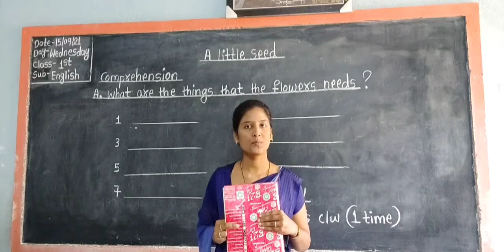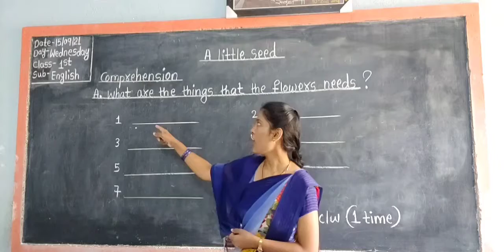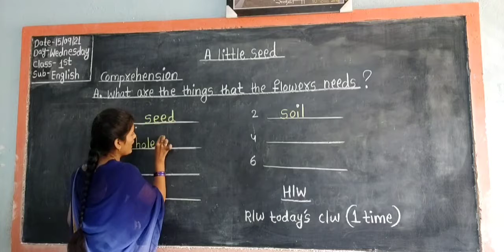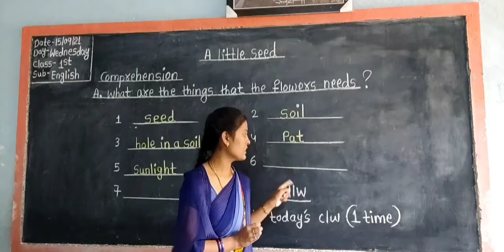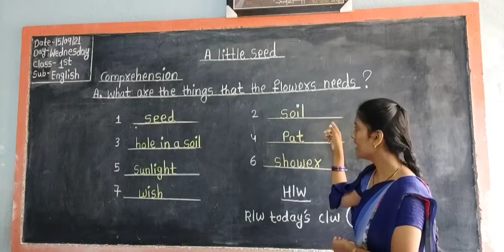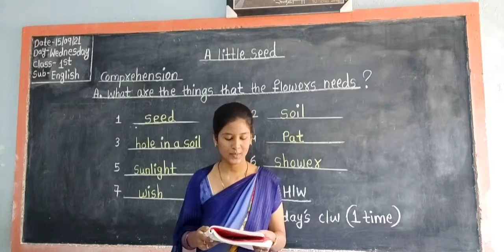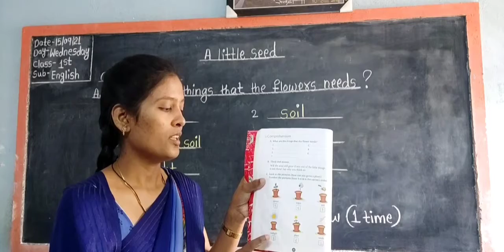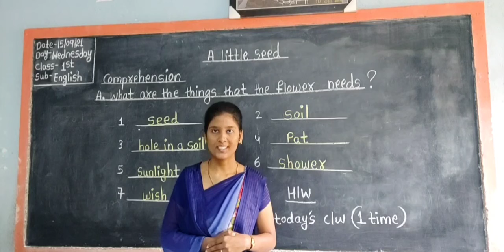Class - 1 - English